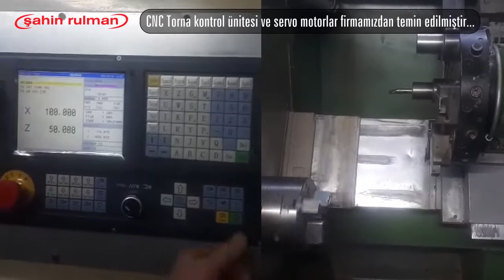CNC Kontrol ünite ve Servo motor'larımızın kullanıldığı CNC Torna Makinası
3 eksen cnc kontrol paneli,
cnc eksen kontrol,
cnc kontrol paneli,
cnc kontrol paneli çeşitleri,
cnc kontrol paneli fiyatları,
cnc kontrol panelleri,
cnc kontrol panelleri ve çeşitleri,
cnc kontrol şeması,
cnc kontrol sistemi,
cnc kontrol sistemleri,
cnc kontrol ünite çeşitleri,
cnc kontrol uniteleri,
cnc kontrol ünitesi,
cnc kontrol ünitesi fiyatı,
cnc kontrol ünitesi markaları,
cnc makine kontrol paneli,
cnc makine kontrol ünitesi,
cnc tezgahı kontrol paneli,
cnc torna kontrol paneli,
cnc torna kontrol ünitesi
servo motor
step motor
stepper motor
lineer rulman
linear rulman